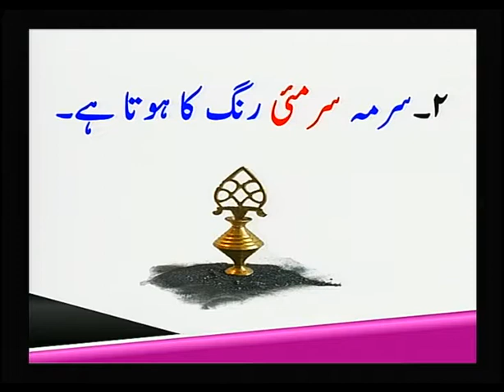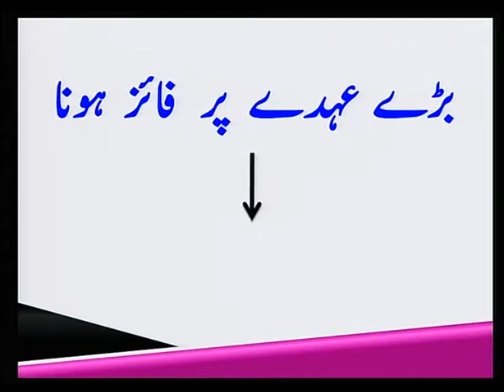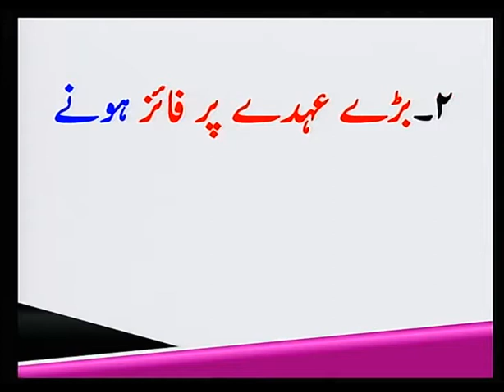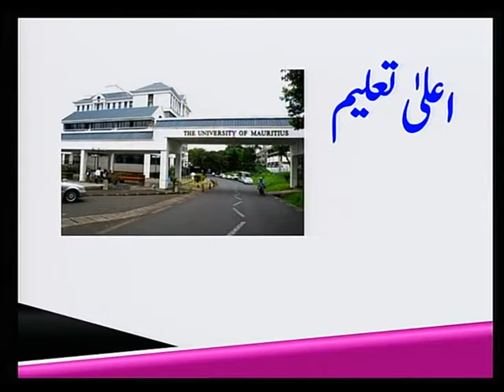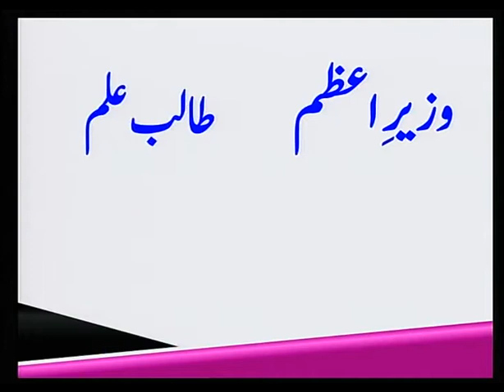Urdu for Grade 7 Unit 2 Lesson 2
प्रस्तुत कार्यक्रम में कक्षा सात के लिए कुछ मुश्किल लफ़्ज़ बताए गए हैं और उनके इस्तेमाल से जुमले बनाना भी बताया गया है। जो उर्दू ज़बान सीखने में मदद करती हैं।